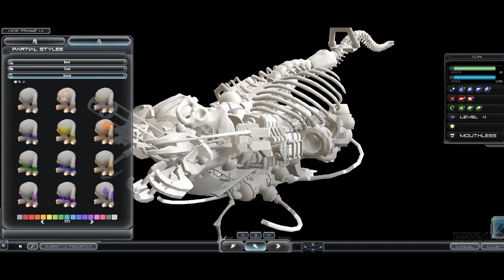Precursor NAUT - Spore (Megabuild)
Megabuild vid, approx 500 parts total. All in-editor segments (excluding AE for posing) streamed live in DETV discord server. Adjustments were made off-camera to allow for the arms to asymmetrically pose & grab the weapon, plus the handles on the weapon were rotated to a vertical position aswell.

Full mod list utilized in this video (excluding other unused visible mods)
 - Dark Injection 2-3-2
 - Psi's Mad Mannequins
 - SporeStacker
 - SubtleRotations
 - No Creature Editor Animate
 - New Drone Parts 3 - 2019
 - HandMod (Allows you to use hand parts as standard detailing)
 - FootMod3 (Allows you to use foot parts as standard detailing)
 - Private Beta - Experimental Paint Textures (by Psi)